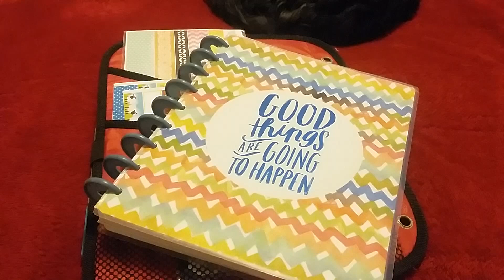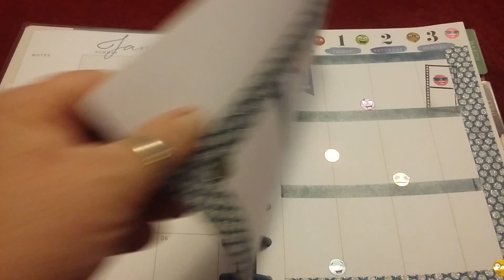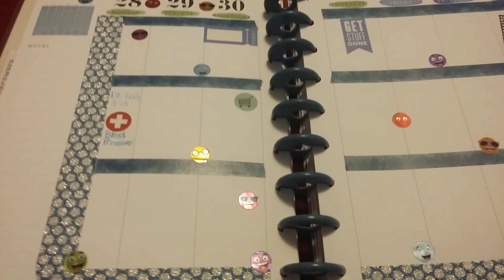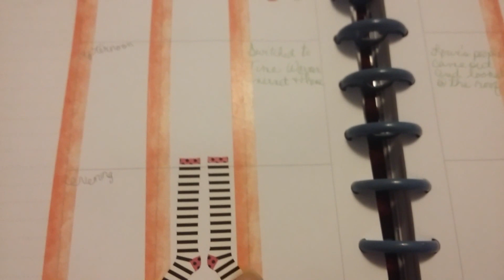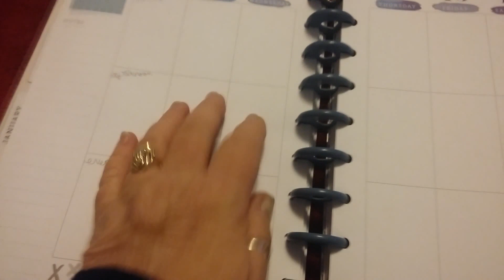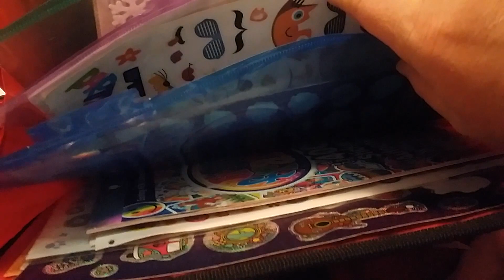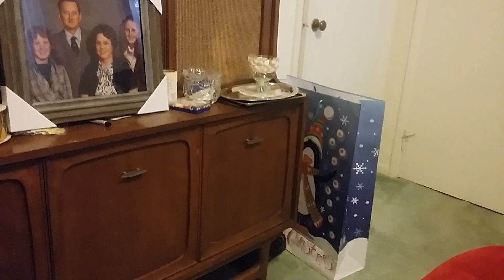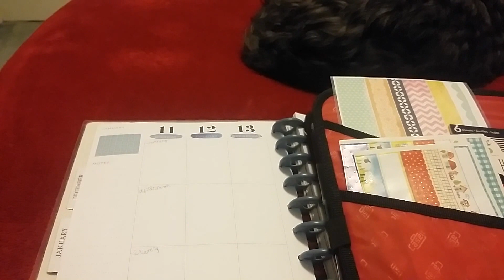My Planner for January 2016/ Our first snow in Ky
Facebook Susan Mckinney Dedden